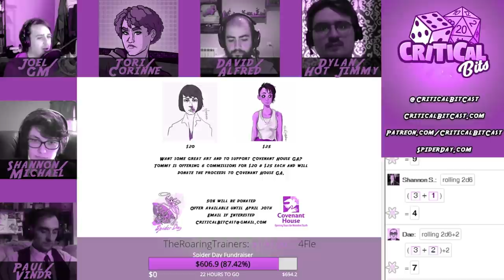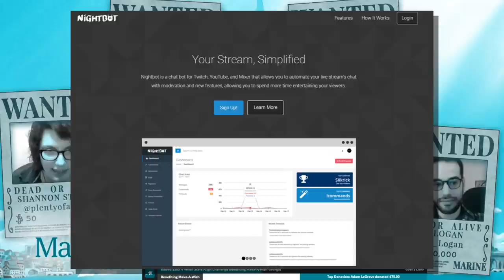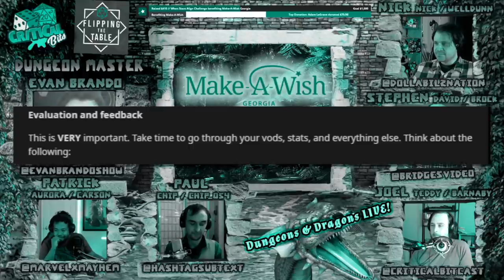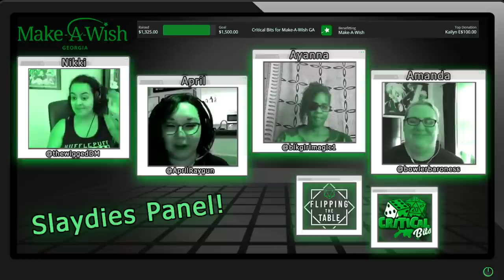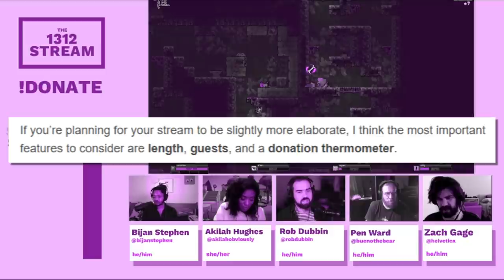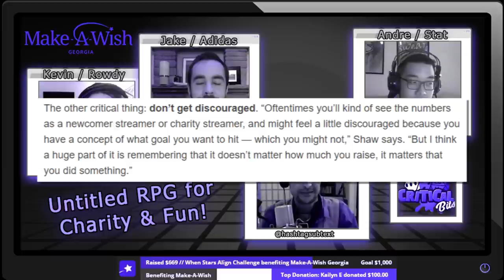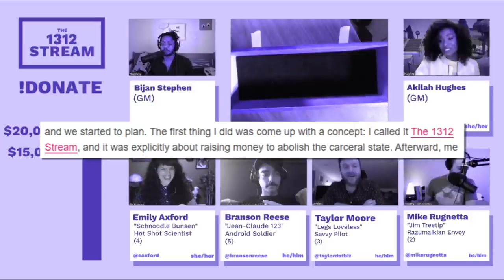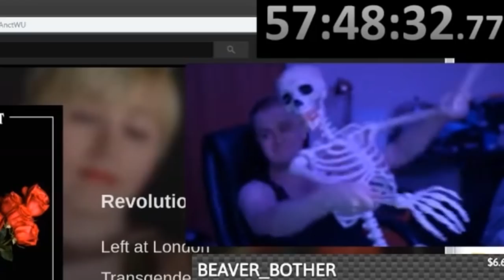some tips for running a charity stream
BINFORB!